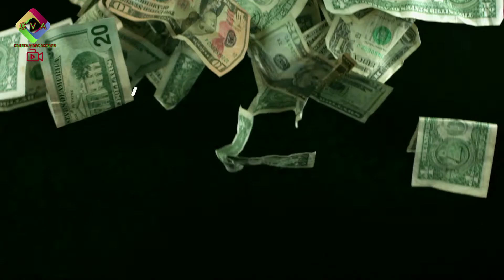Recordando o Carnaval no TDES 2020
Grupo de Carnaval Acoriano de Tulare